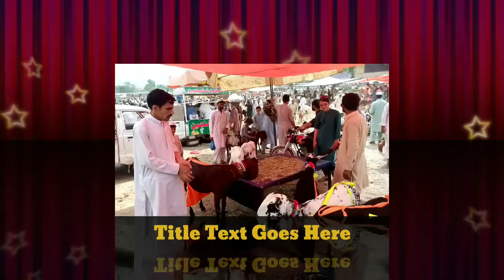Taxila Mandi Latest Update ||Bakra Mandi Taxila ||Latest Prices in Taxila Mandi ||Tricks & breeds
In This Viedeo You Can See
Taxila Mandi Latest Update
Bakra Mandi Taxila
Tricks & breeds

10. Heavy And Beautiful Bulls of Taxila Mandi || Visit To Taxila Maveshi Mandi || Mandi 2021 || T & B

11. Visit at Dera Haji Aftab || Biggest Bakras of Pindi || Nukras and Breeder Beauties || Tricks & Breed

13. Taxila Mandi Latest Update ||Beautiful Bulls Of Taxila Mandi ||Prizes Of Bulls and Bakras in Taxila

I m Nabeel Asif from Pakistan Presenting a Chanel regarding breeds of Shamoo, Aseel, Desi, and Fancy Cocks Plus I m also going to share a lot of effective and successful tricks for achieving beter and healthy breeds